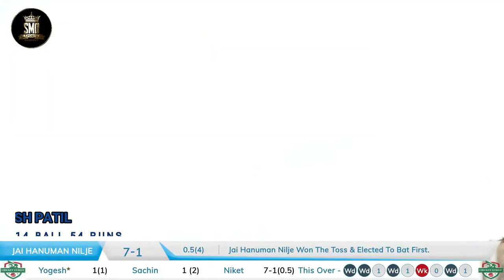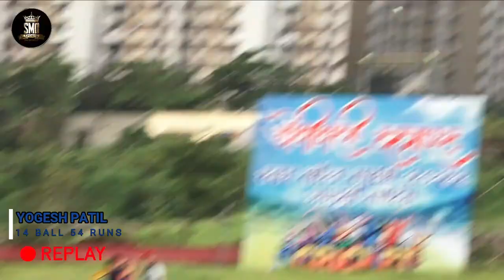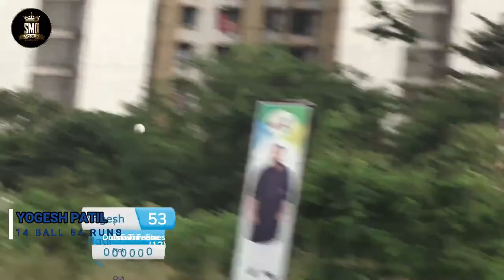YOGESH PATIL, NILJE,14 BALL 54 RUNS, DOMBIVALI BLAST RUBBER BALL TOURNAMENT 2022, USARGHAR